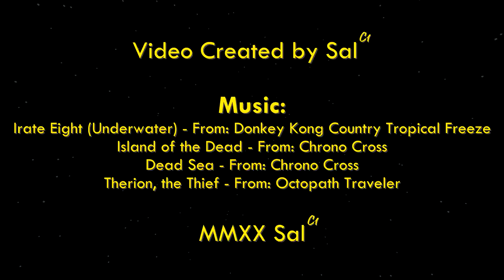How Boats Were Weaponized on 2b2t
The No Server November group is at it again! This time, they're using boats to create mayhem on 2b2t.